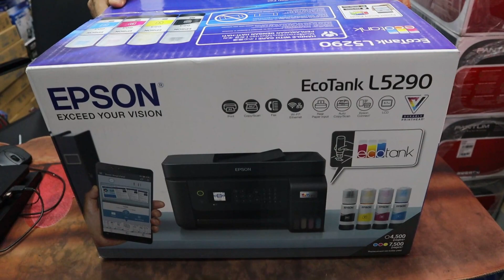Epson EcoTank L5290 Multifunction Ink Tank Printer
Hazi Tech,Shop 720-738, Level-7, Multi Plan Center ,69/71 New Elephant road Dhaka 1205, Call - 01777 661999,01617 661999,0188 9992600,

Brand
Epson
Model
Epson EcoTank L5290
Functions
Print, Scan, Copy, Fax
Printer Type
Multi Function Color Ink Printer
Output Color
Color
Print Info
Print Technology
Ink
First Page Print
10sec
Print Speed (Black)
33ppm
Print Speed (Color)
15ppm
Print Resolution (Pixel)
5760 x 1440dpi
Duplex Print
Manual
Standard Print Languages
ESC / P-R
Photo Printing
Yes
Scanner Info
Scanner Type
Contact image sensor (CIS)
Scan Speed
12 sec. (Black), 29 Sec (Colour)
Scan Resolution (Pixel)
1200 x 2400dpi
Scan Paper Size
Letter
Color Scanning
Yes
Duplex Scan
Manual
Scan Features
Output formats:BMP, JPEG, PICT, TIFF, multi-TIFF, PDF, PNG
Copier Info
Copy Speed
7.7 ipm (Black), 3.8 ipm (Colour)
Copy Resolution (Pixel)
600 x 600dpi
Copy Size
Legal
Fax Info
Fax (Transmission) Speed (kbps)
33.6kbps
Fax Resolution (Pixel)
200 x 200dpi
Paper Info
Paper Size Minimum
A6
Print Paper Size
Legal
Paper Weight
64 g/m2 - 300 g/m2
Output Tray
30 Sheets
Paper Handling
Media Handling: Borderless Print (up to 10 x 15cm), Standard Paper Input Capacity: Up to 100 sheets-A4 / Letter Plain paper (80 g/m2)
Automatic Document Feeder Capacity
30-sheets
Paper Feeder
100-sheet
Connectivity
Interface (Built-in)
USB, LAN, WiFi
Performance
Mobile Device Printing
Yes
Mobile Printing
Apple AirPrint, Google Cloud Print, Mopria Print Service
Control Panel
Epson Smart Panel app
Network Protocol
TCP/IPv4, TCP/IPv6
Main Features
Portable
No
Automatic Reduction/Enlargement
25 - 400 %, Auto Fit Function
Software
Supported Operating System
Mac OS X 10.6.8 or later, Windows10/7/8/8.1/Server2008/Server2008/Vista/XP Professional
Physical Description
Body Color
Black
Dimensions
375 x 347 x 237mm
Weight (Kg)
5 kg
Warranty
Warranty Details
1 year